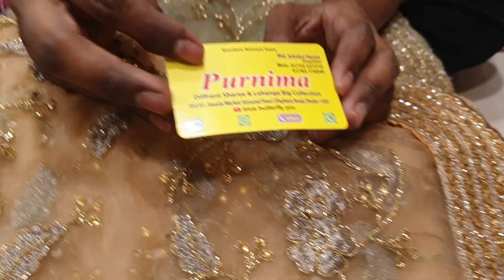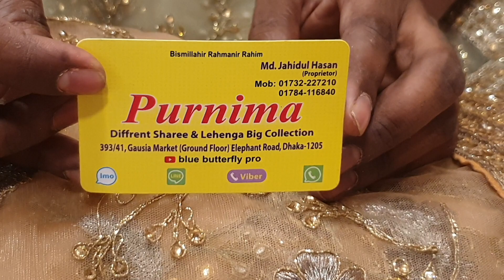just wow collection Net Saree collection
online number
Dhaka elephant road gawsia market nictola purnima